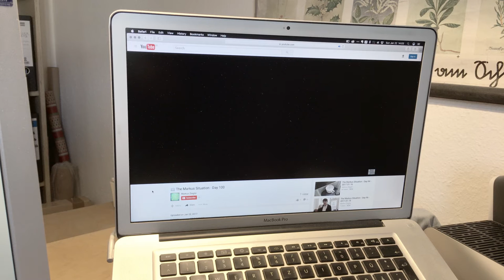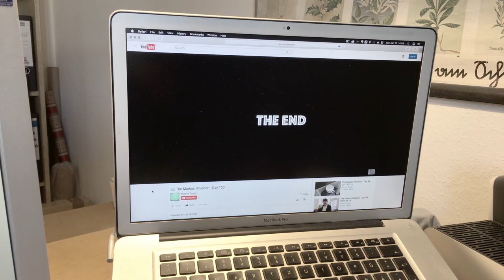The Markus Situation - Day 100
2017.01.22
Day 100 of the 100 days - 100 films project.

Based on my favorite quote from "The Bonnie Situation" in Pulp Fiction I make the same film over and over again. Only it is never the same, but different every time.

The day is here. The last day of my project. It is done. And now it is for future generations to decide if I did good.
I am happy that so many of you stayed with me all the way. See you on the other side!

Shot on the iPhone6s with FilmicPro
Edit and Color on the MacBookPro in AdobeAfterEffects
Music on the iPad with Pianoscaper recorded with AUM